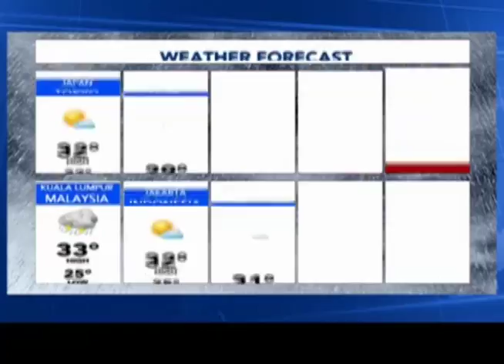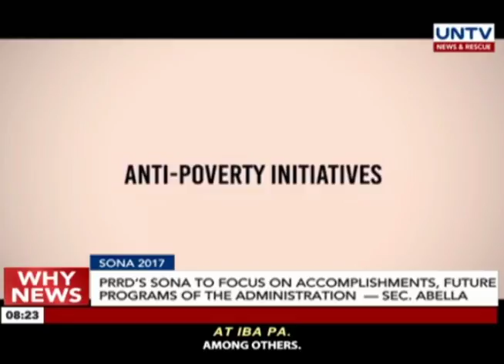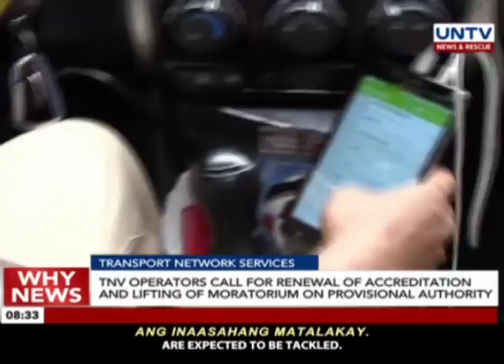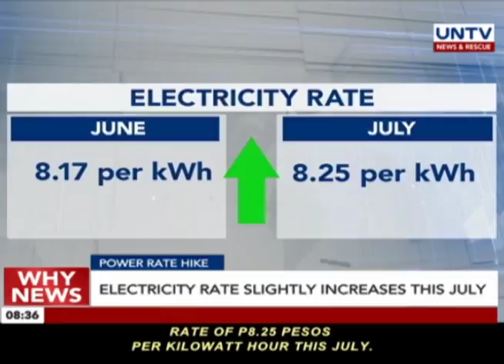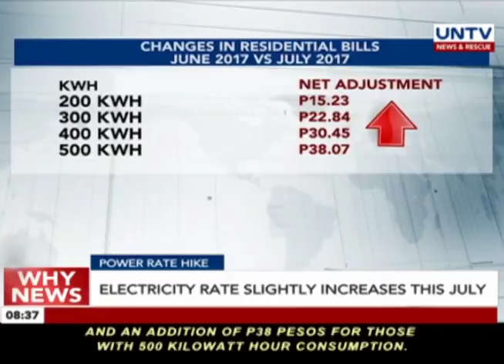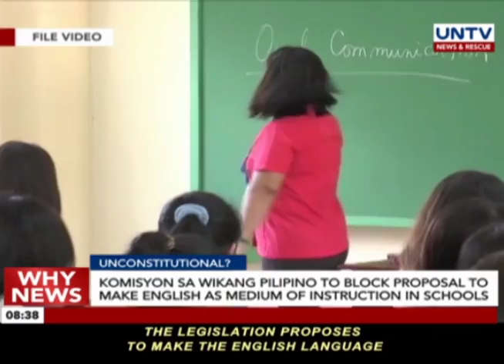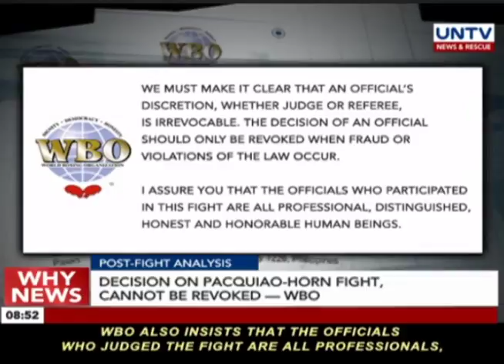UNTV: Why News (July 07, 2017)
— The NDRRMC reports two confirmed dead and over seventy individuals injured in the aftermath of a strong earthquake in Leyte

— Majority of Filipinos remain satisfied with President Duterte's performance according to the latest Social Weather Station survey

— President Rodrigo Duterte grants presidential pardon to ten political prisoners from the New Bilibid Prison